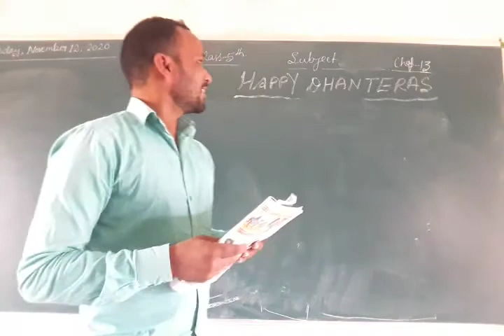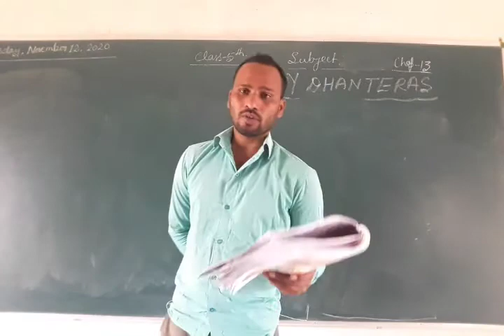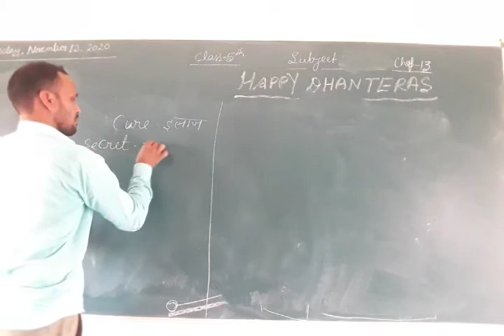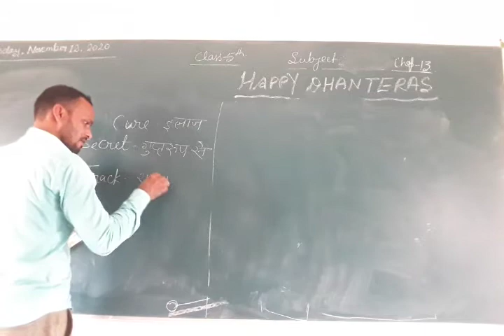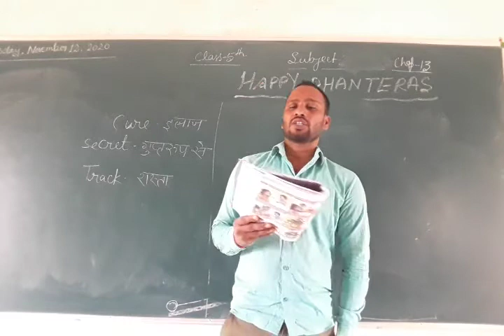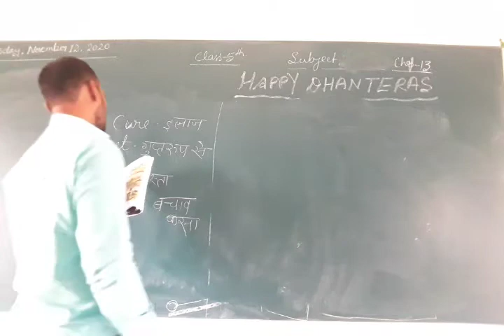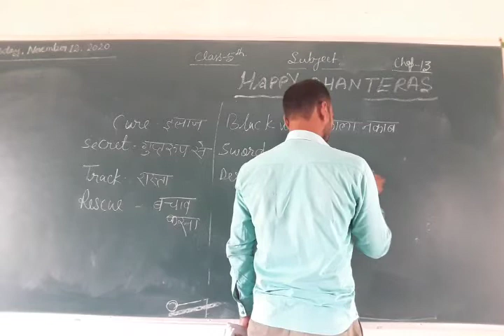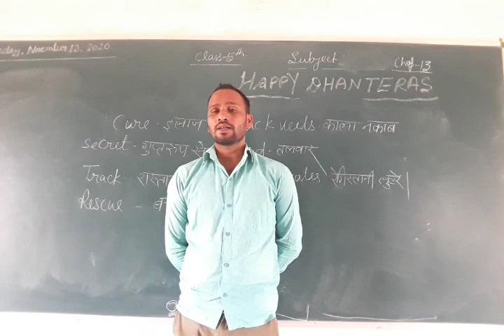Class 5 English Nove 12